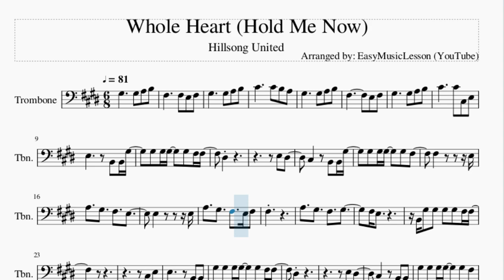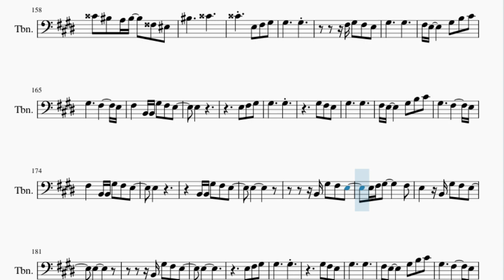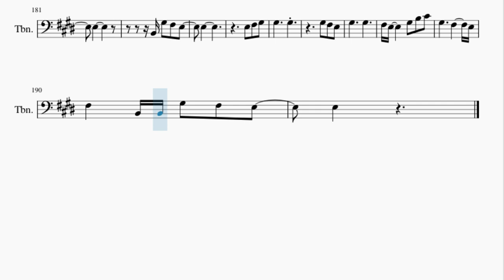Trombone Sheet Music: How to play Whole Heart (Hold Me Now) by Hillsong United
Here is a sheet music/tab video on the song Whole Heart (Hold Me Now) by Hillsong United on the trombone. A trombone sheet music arrangement which is transposed to notes that are easily played by trombone, for the song Whole Heart (Hold Me Now) by Hillsong United.

EasyMusicLesson teaches you to play the your favorite instrument, through well-arranged sheet music so that you too can learn how to play Whole Heart (Hold Me Now) by Hillsong United on the trombone as fast as you can. A trombone sheet music with backing tracks to help your play the song better.

Chords of Trombone arrangement:
E Maj   E Maj   E Maj   E Maj   A Maj   E Maj   B Maj   A Maj
E Maj   B Maj   C# Min   A Maj   E Maj   B Maj   C# Min   A Maj
E Maj   B Maj   A Maj   E Maj   B Maj   A Maj   E Maj   B Maj
C# Min   F# Min   E Maj   A Maj   C# Min   B Maj   E Maj   A Maj
C# Min   B Maj   E Maj   A Maj   C# Min   B Maj   E Maj   E Maj
A Maj   E Maj   B Maj   A Maj   E Maj   B Maj   C# Min   A Maj
E Maj   B Maj   C# Min   A Maj   E Maj   B Maj   C# Min   F# Min
E Maj   A Maj   C# Min   B Maj   E Maj   A Maj   C# Min   B Maj
E Maj   A Maj   C# Min   B Maj   E Maj   E Maj   E Maj   E Maj
E Maj   E Maj   E Maj   E Maj   E Maj   E Maj   C# Min   B Maj
E Maj   A Maj   C# Min

Melody notes of Trombone:
G#3     G#3 A3 B3
F#3     F#3 E3 F#3
C#4     C#4 B3 A3
F#3       E3 F#3
C#4     C#4 C#3 E3
E3     B2 B2 G#3
G#3 G#3 G#3   G#3 F#3 F#3
D#3
E3 D#3
C#3   B2 B2 G#3
G#3 G#3 G#3   G#3 F#3
F#3       E3
A3   G#3   F#3   E3
E3       E3
A3   G#3   F#3   E3 F#3
F#3
A3   G#3   F#3   G#3
F#3 E3
B2 G#3 G#3 G#3 G#3 F#3 F#3
C#3 E3
E3     B2 B2
G#3 G#3 G#3 G#3   G#3 F#3 F#3
D#3
E3 D#3
C#3   B2 B2
G#3 G#3 G#3 G#3   G#3 F#3
F#3         E3
E3
F#3
F#3 E3
E3 C#4 C#4 C#4
C#4 B3 G#3 B3   F#3 E3
B3     C#4
F#3 E3
C#4 C#4 C#4
B3     C#4
C#4   E3 F#3 G#3
G#3     G#3
F#3 G#3 F#3 E3
G#3     G#3
F#3 E3     G#3 B3 C#4
G#3     F#3     E3
F#3   B2 B2 G#3 F#3 E3
E3
C#3 E3
E3
D#3
E3 D#3
C#3   B2 B2
F#3       E3
E3       E3
F#3         E3
F#3 E3
B3     C#4
F#3 E3
C#4 C#4 C#4
B3     C#4
G#3     G#3
G#3     G#3
G#3     F#3     E3
E3
E3 F#3 G#3
G#3     G#3
G#3 F#3 E3
G#3     G#3
G#3     F#3     E3
E3
B2 B2 G#3 F#3 E3
E3
E3   B2 G#3 F#3 E3
E3
B2     G#3 A3 B3
F#3   F#3   F#3 E3 F#3
G#3   G#3   G#3 A3 B3
C#4   C#4